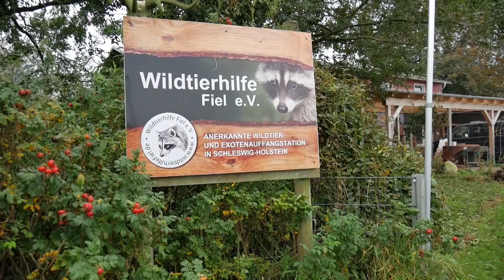Warum wir (fast) nichts zutun haben